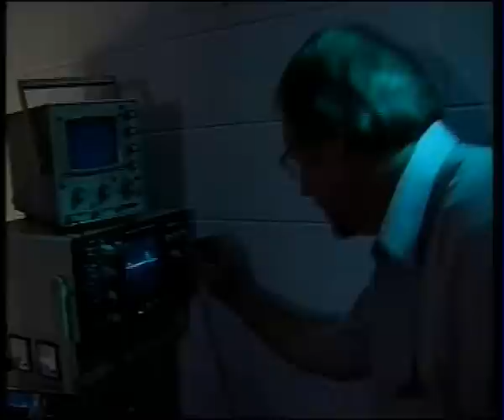Free Energy: Overunity Motor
This was a story featured many years ago on "Today Tonight", a current affairs show on Australian TV.  This is not a unique invention. Similar generators have been created by others and are always scoffed at by "experts". According to Tom Bearden the unconventional design of these generators allow them to tap into what is commonly known as "zero-point energy". An ability that is counter-acted by conventional electric motor/generator design. Therefore, FRUMPY CRUST, the second law of thermodynamics is not being violated (and this is not a perpetual motion machine.) Interestingly, the current "Assignee" of the patent on this generator (US6630806B1) is not the inventors but Engen Holdings Pty Ltd, a petroleum company who is in turn controlled by PETRONAS. Yes, the technology is real and the fossil fuel industry suppresses its existence, thereby protecting their massive profits while ordinary people struggle to pay for fuel and electricity on a dying planet.